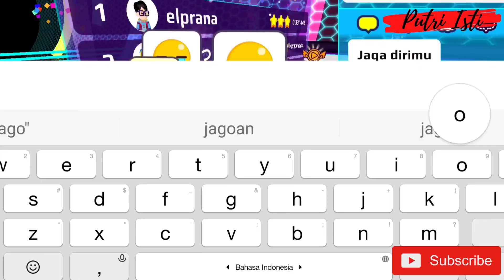dan @putriisti Balap Harimau dan Crazy Run | PK XD | PUTRI ISTI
@elprana dan @putriisti balap Harimau air dan crazy run.
wow ada ka @elprana mabar PK XD bersamaku. akan ku ajak balap nih. ada balap sepeda, balap Harimau air dan crazy run. Kira-kira siapakah pemenangnya ya?
PK XD new update kali ini sangat keren sekali selain ada balap hoverboard juga ada sepeda dan ramuan baru loh. yuk tonton keseruan ka @elprana dan @putriisti yuk.